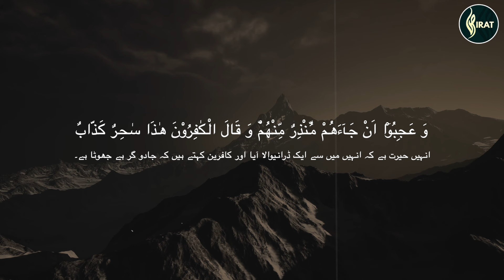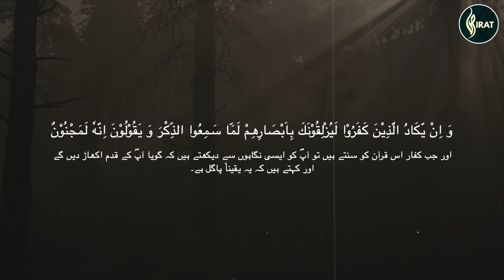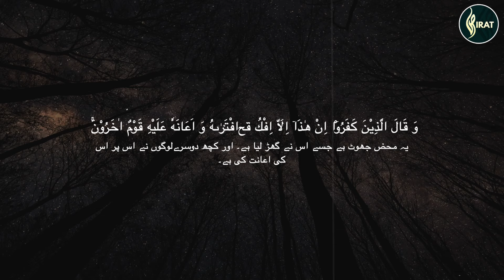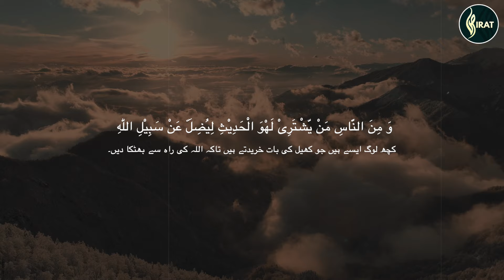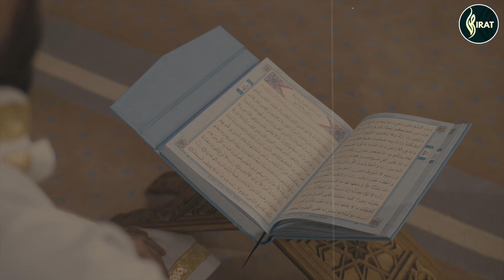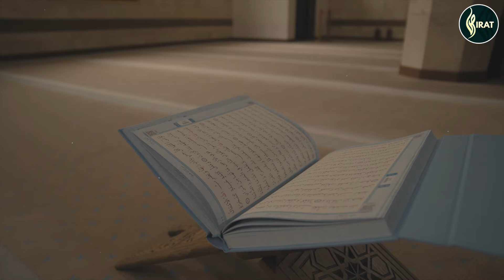Al Raheeq Ul Makhtoom Ep 12 | Cruelties Of Quraish On Prophet SAW - Enmity Of Abu Lahab | Sirat TV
In this episode of Al Raheeq Ul Makhtoom, we uncover the severe hardships faced by Prophet Muhammad (PBUH) as the opposition from the Quraish escalated. Among the staunchest adversaries was Abu Lahab, whose enmity toward the Prophet (PBUH) led to relentless persecution and cruelty. Learn about the strategies and tactics employed by the Quraish to suppress the message of Islam and the patience and perseverance displayed by the Prophet and his early followers.

Explore the resilience and unwavering faith that helped the Muslims withstand these trials, and the role Abu Lahab played in leading the opposition.